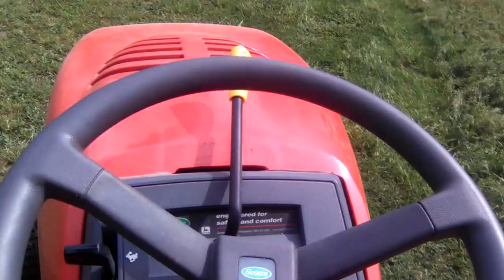Work Work Work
Say Dude Hope U Liked The Video Cause If You Didn't I'll Eat You